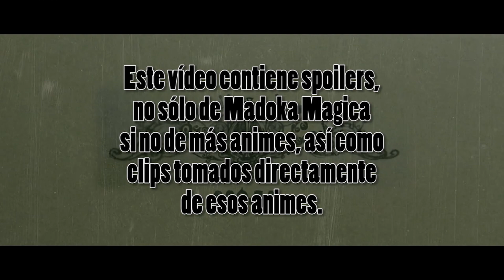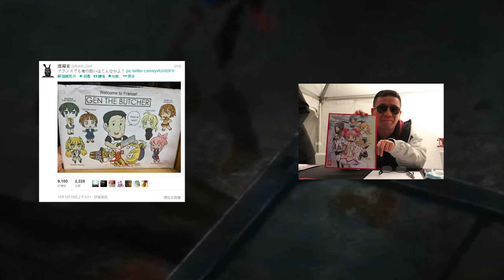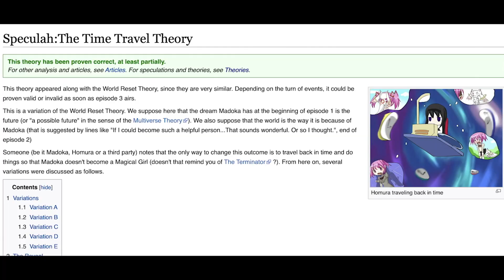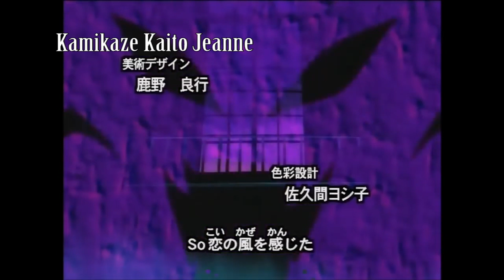¿Qué hace TAN ESPECIAL a Puella Magi Madoka Magica?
¿Es Madoka un anime único? Probablemente no.

El sprite de Dorakyura está editado sobre los originales de Magia Record
With the Mission of PreCure in My Heart - Yasuharo Takanashi